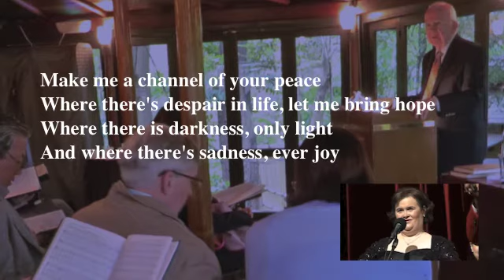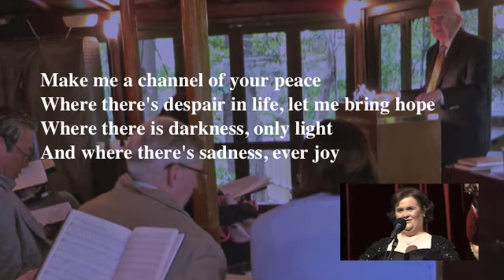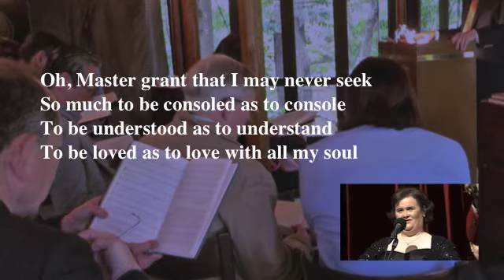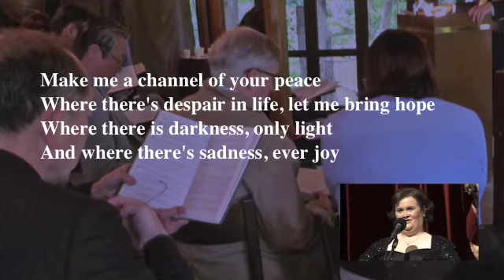Make Me a Channel of Your Peace - Susan Boyle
Susan Boyle Make Me a Channel of Your Peace, Susan Boyle. Originally posted to You Tube @ by "gabychest" Channel. Re-edited with titles for devotional use.